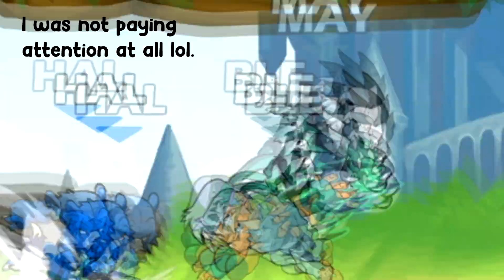When a toxic player taunts too early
BING BONG Alexa play toxic by britney spears , gotta love players who taunt early

Go Stream "Fooly Cooly' By Zero Right Now !

🤔 New Here? 🤔

✿ BLEUSEASON ✿

maple county
brawlhalla codes
brawhalla coins
brawlhalla combos
markiplier
shwerpy
combos
ryu
taunts
taunting early
toxic taunts
funny
funny moments
gameplay
walkthrough
lets play
taunting too early
toxic player
toxic player rage
ryu brawlhalla
chun li brawlhalla